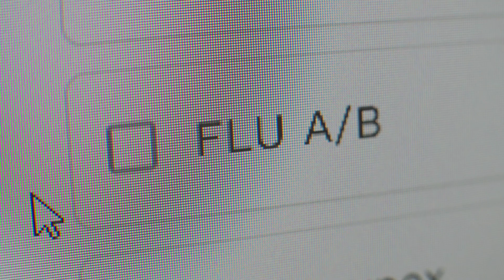Can You Get the Flu More Than Once in a Season?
Curious if you can catch the flu more than once in the same flu season? Monalisa Tailor, M.D., family medicine physician, explains why it’s possible to get the flu more than once and what factors contribute to this. Learn about different flu strains, immunity and tips to protect yourself.

Need a flu shot? We have several convenient options. Visit NortonHealthcare.com/FluShot to book online.